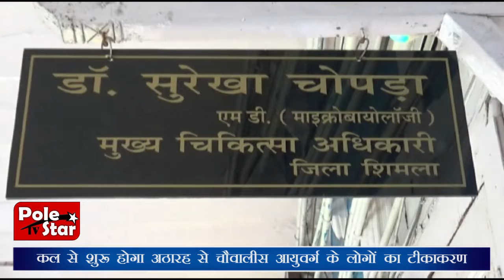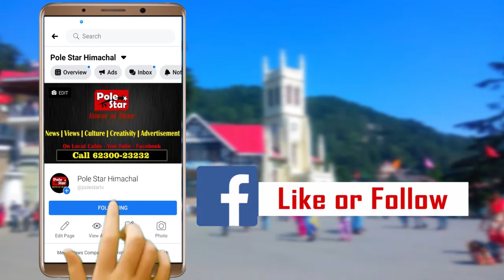कल से शुरू होगा 18-44 आयुवर्ग के लोगों का टीकाकरण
73 लाख की मांग के बदले हिमाचल को मिली सिर्फ 1 लाख 7 हज़ार डोज़
पंजीकरण व पोर्टल में पहले बुकिंग के आधार पर लगेगा टीका